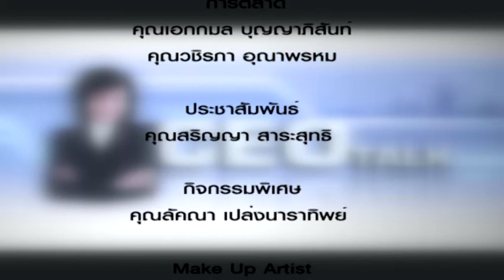CEO TALK 614 ท้อไม่ได้ ถอยยิ่งไม่ได้เลย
ท้อไม่ได้ ถอยยิ่งไม่ได้เลย โดย พญ.นลินี ไพบูลย์